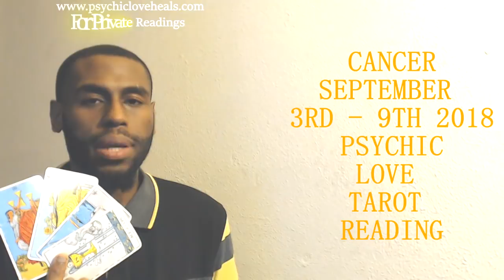CANCER "THE TRUTH WILL FORCE YOU TO REFOCUS" LOVE TAROT SEPT 3RD 9TH 2018